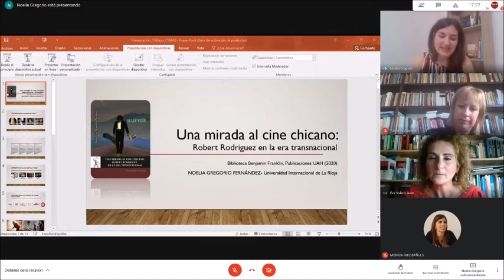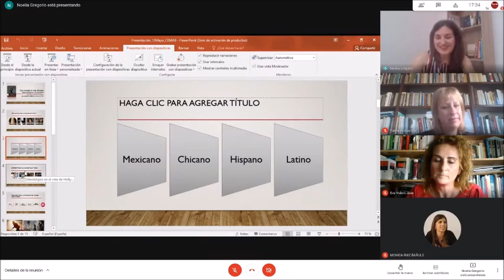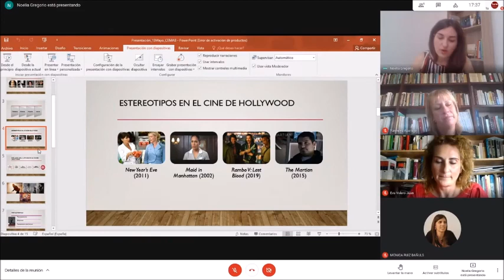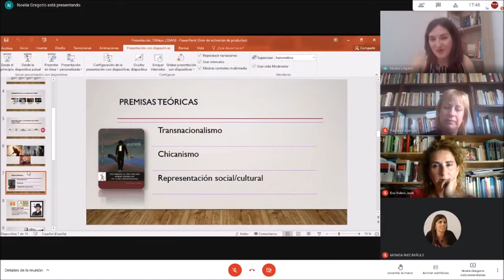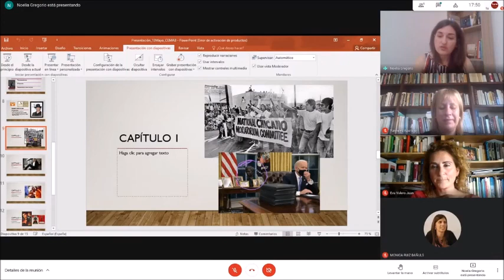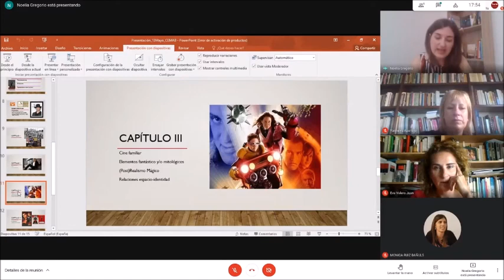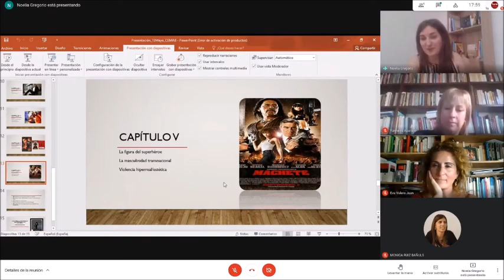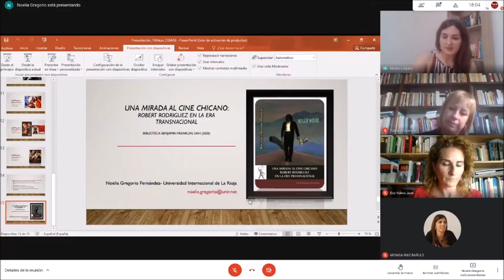Latinidad en el cine contemporáneo estadounidense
Presentación del libro de Noelia Gregorio (ex alumna de la UA y profesora de la Universidad Internacional de la Rioja) titulado "Una mirada al cine chicano: Robert Rodríguez en la era transnacional" (Biblioteca Benjamin Franklin, 2020). La presentación corrió a cargo de la autora y de Yannelys Aparicio, profesora de Literatura hispanoamericana de la UNIR. Ambas disertaron sobre "Latinidad en el cine contemporáneo estadounidense", a propósito del libro. Acto presentado por Eva Valero, Directora del CeMaB.